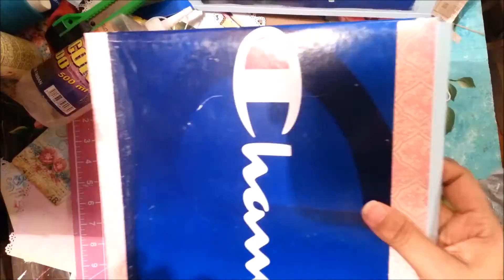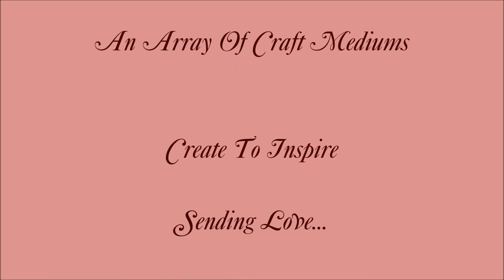Diy/Re-purpose Shabby Chic Shoe Box/For Mini Album2016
Re-purpose Shoe Box To House A Mini Album